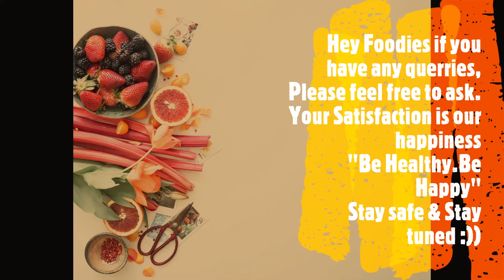Almond Milk (Ramadan Edition)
Hey foodies today's recipe is all about how to make Almond Milk. It's a very delicious, tasty, healthy drink. Home-made drinks like Almond Milk is much more healthier and tastier than the Fizzy&Energy drinks.

Here's how to make Almond Milk.

"Exhale negativity & inhale Almond Milk" :D